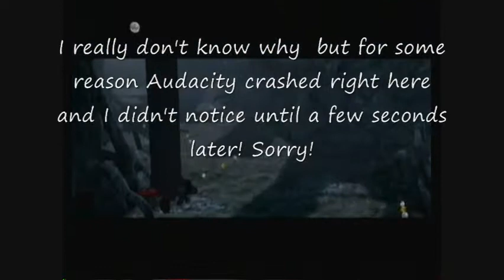Let's Play Lego Lord of the Rings Part 14 "Tree smashin"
In this part we go through the woods and fight the tree bearer and go around fighting orcs! Oh yea and sorry about the Audacity crashage that was just weird.